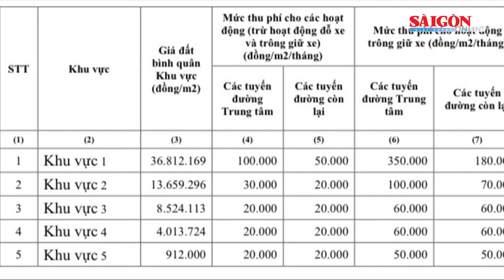TPHCM chính thức thu phí sử dụng lòng đường, vỉa hè từ đầu năm 2024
Chiều 19-9, tại kỳ họp thứ 11 HĐND TPHCM khóa X, nhiệm kỳ 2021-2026 đã thống nhất thông qua Nghị quyết về ban hành mức thu phí sử dụng tạm thời lòng đường, hè phố trên địa bàn TPHCM, có hiệu lực từ ngày 1-1-2024.